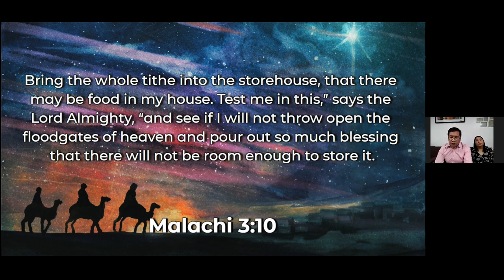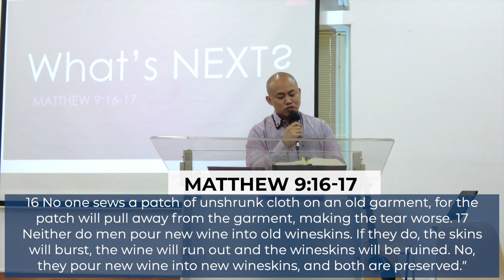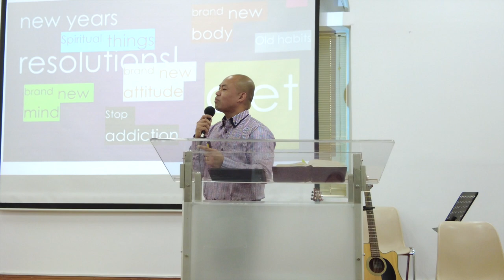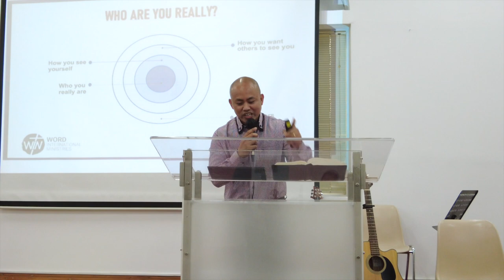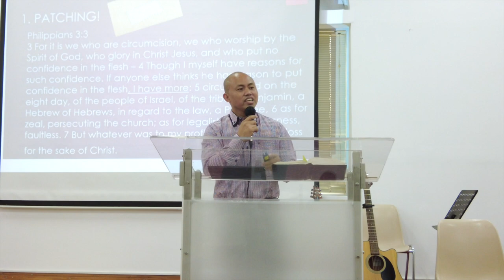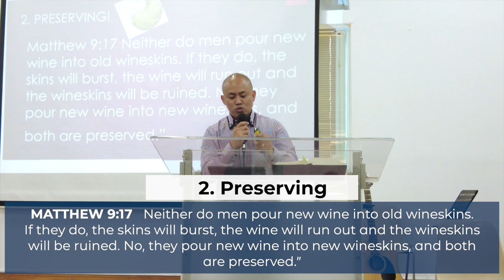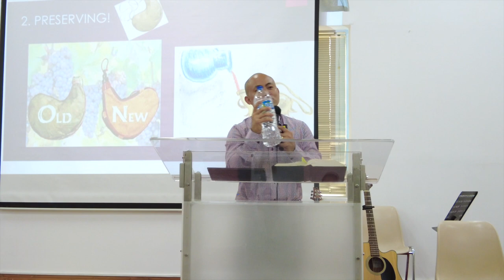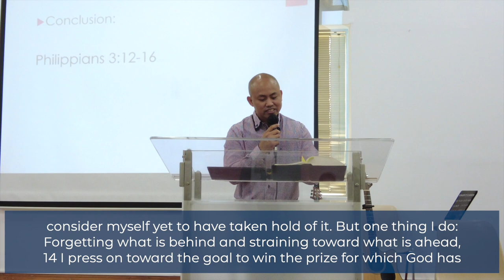Worship Service 31 Dec 2021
Join us every Sunday, 11:30pm  UAE time via Zoom
Password: worship

0:00:00 - Opening Scripture: Bro Pjay & Sis Chato Sanchez
0:04:20 - Praise & Worship: Bro Don Tan
0:20:48 - Pastoral Prayer: Ptr Abel Apostol
0:24:53 - Announcements: Sis Maychille Gonzales
0:30:17 - Tithes & Offering: Bro Richard & Sis Sol Roble
0:32:13 - Word of God: Ptr Abel Apostol
1:18:33 - Victory Song